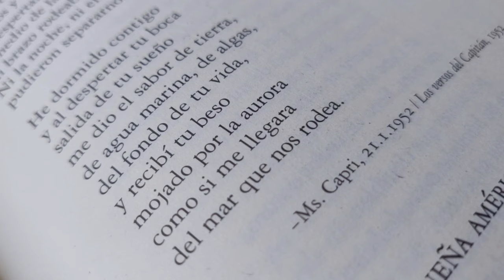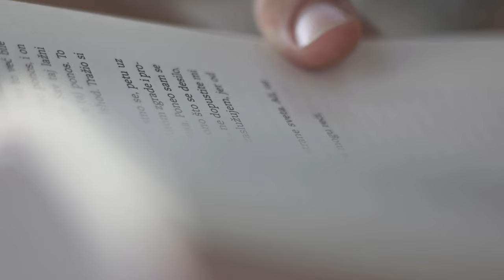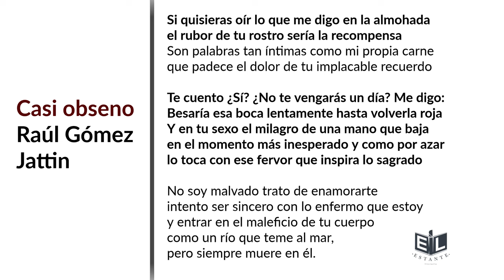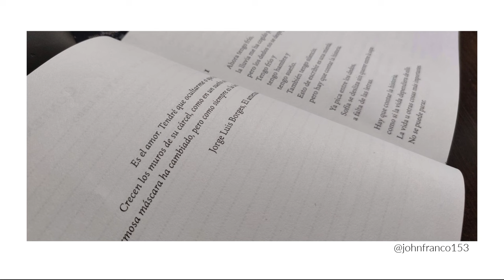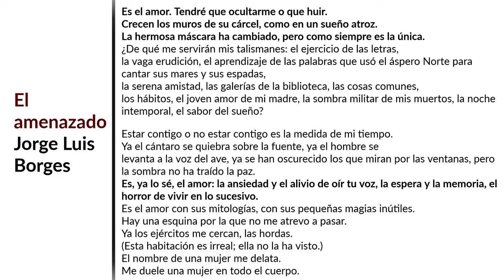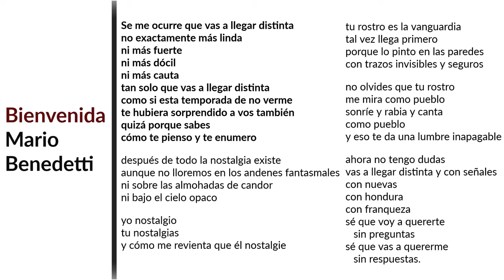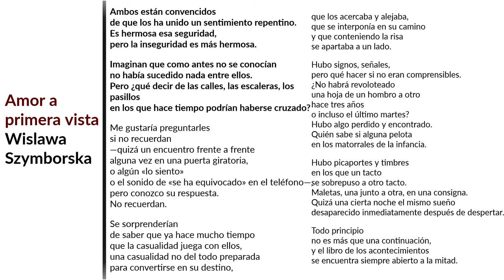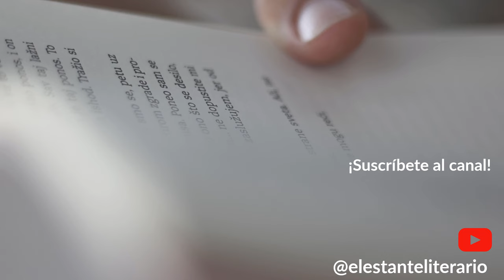❤️ 5 POEMAS DE AMOR que enamoran a cualquiera [CORTOS y DESCONOCIDOS]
► Encuentra LOS MEJORES POEMAS DE AMOR PARA DEDICAR Pablo Neruda, Mario Benedetti y más

⏳ Índice de tiempo:
- 00:00 Mis 5 poemas de amor favoritos.
- 00:42 (1) La noche en la isla – Pablo Neruda.
- 02:03 (2) Casi obsceno - Gómez Jattin.
- 04:08 (3) El amenazado - Jorge Luis Borges.
- 05:16 (4) Bienvenida - Mario Benedetti.
- 06:20 (5) Amor a primera vista - Wislawa Szymborska.

♦ 5 POEMAS DE AMOR

Hace tiempo venía pensando en hacer este video sobre algunos de mis poemas de amor favoritos. He seleccionado algunos de los que más recuerdo, lo que creo que son más originales y "desconocidos".

La selección es variada, está Pablo Neruda, Mario Benedetti, Gómez Jattin, Wislawa Szymborska y Borges, pero hay muchísimo más poemas de amor que me gustan, aunque seguramente hay muchos que me falta por conocer, por eso si conoces uno porfaaaaa déjalo en los comentarios :)

Disfruta entonces de estos poemas de amor para dedicar, para enamorar o simplemente para disfrutar de este maravilloso sentimiento.

¡Buena lectura! :D

 - Luis Miguel.